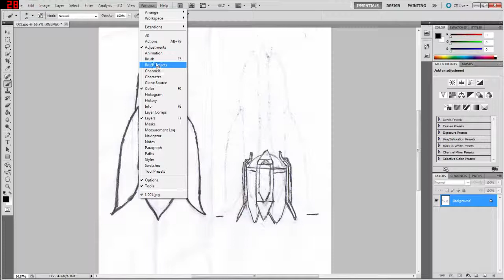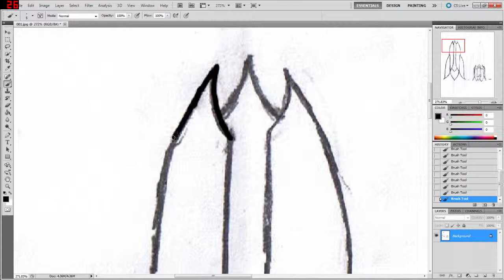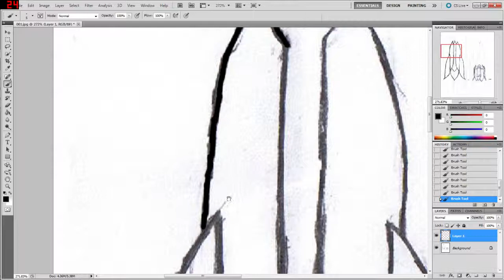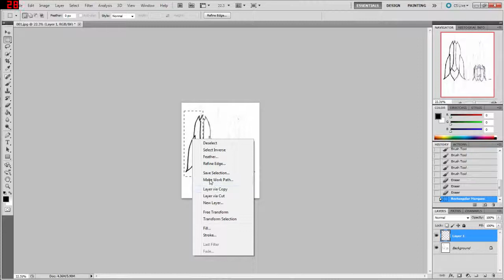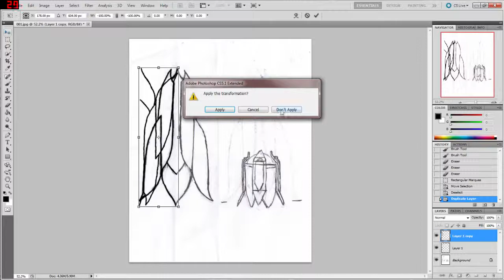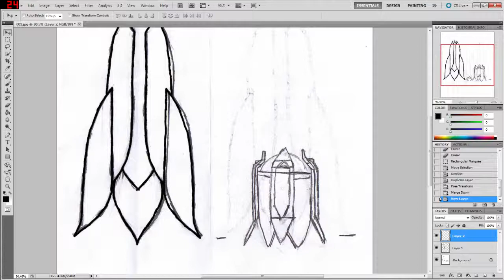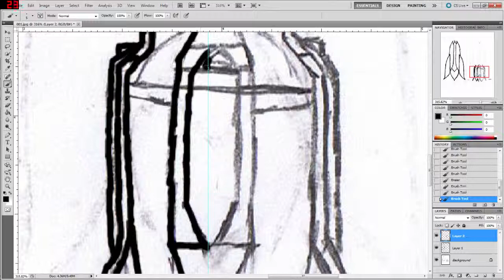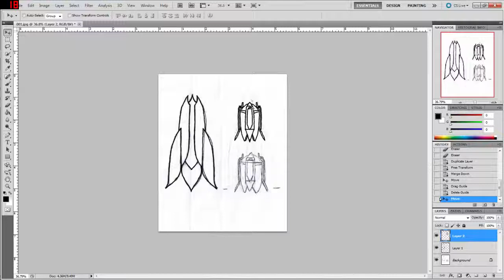Updates and Concept Stoof